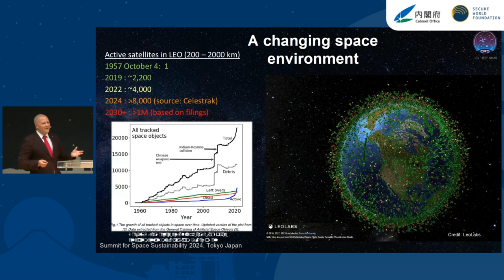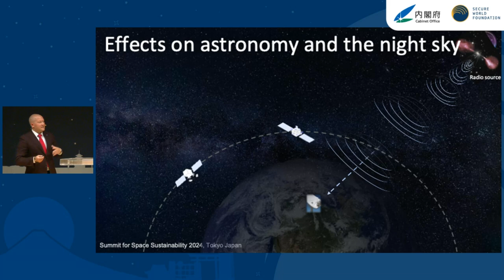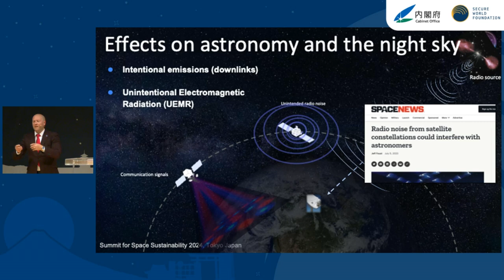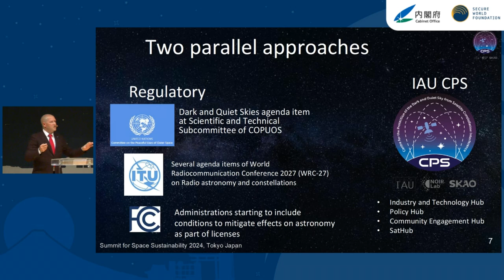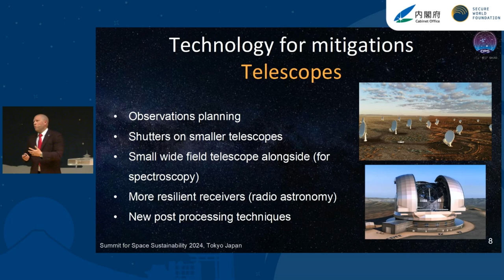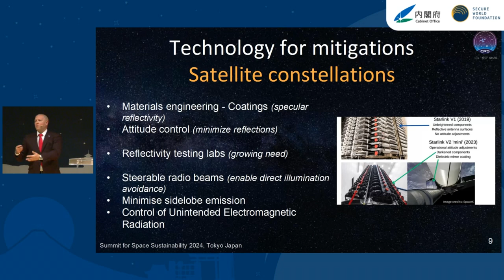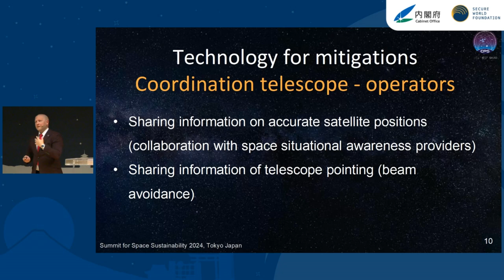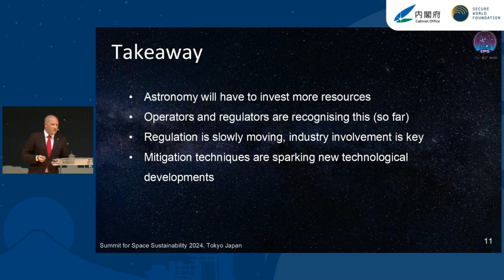17 | Spotlight Talk: Federico Di Vruno